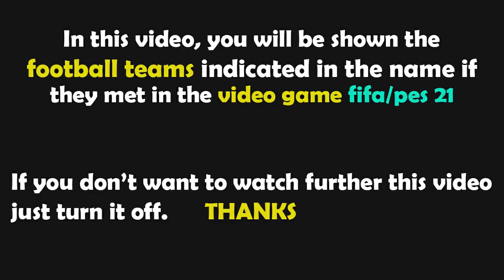FIFA 21 Gameplay | Hertha BSC - Bayer Leverkusen - 2022/2023